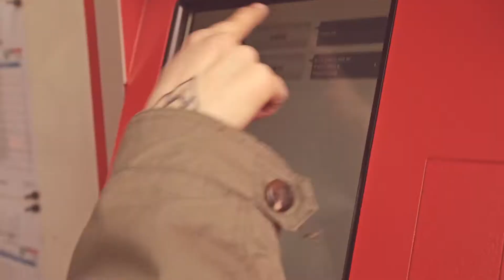URBAN MOVEMENT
Choreography: Sarah Sembach & Shayla Marrow
Freestyle: Amen Wilson, Shayla Marrow, Sarah Sembach
Filming and Edit Yessica